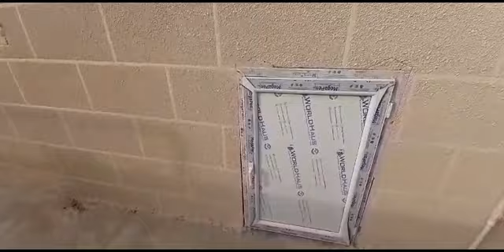🏠52 000 azn-ə KUPÇALI 3 otaqlı həyət evi.📞 Elxan